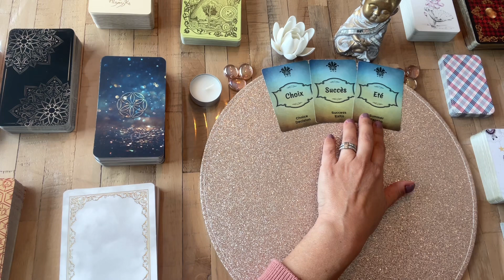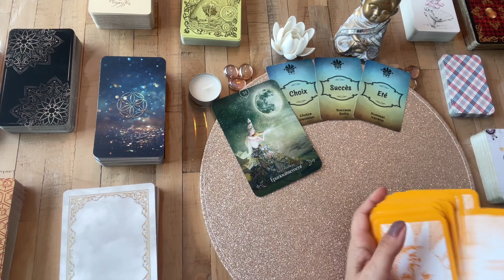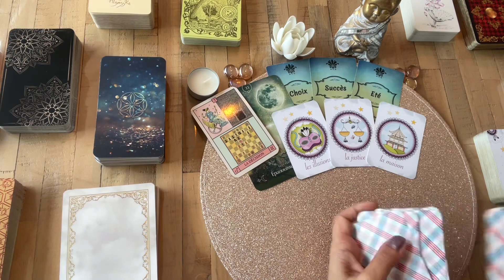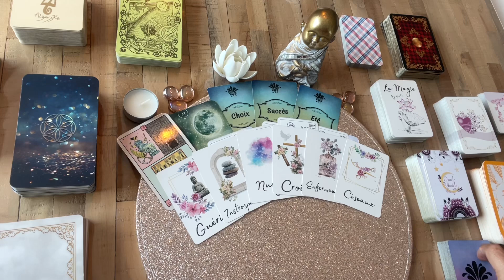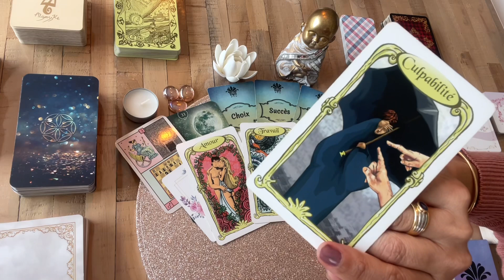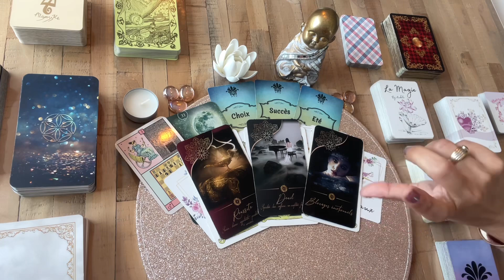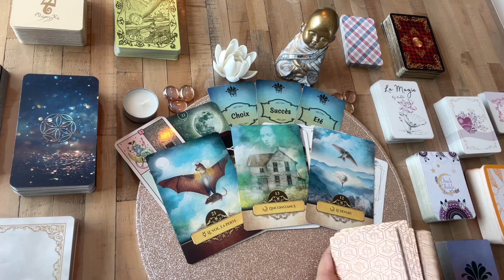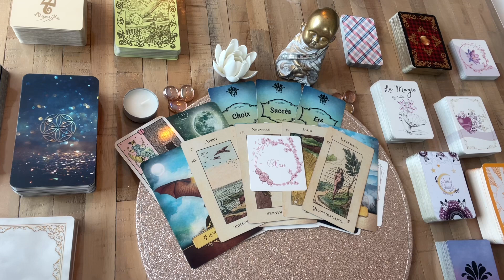✨CHOIX DECISIF - jeudi 24 février 2022 - Guidance Audelà26-Tirage- Guidance du jour-voyance✨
✨Guidance Tirage Jour 2022